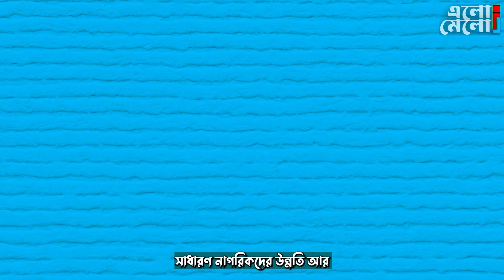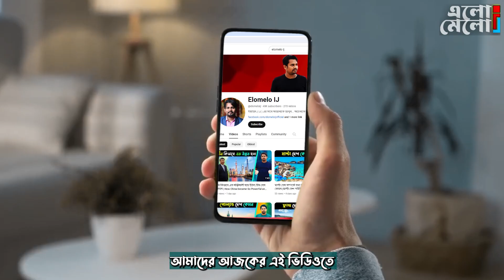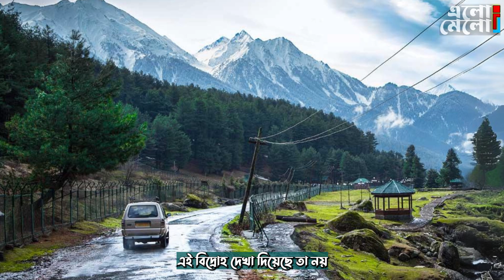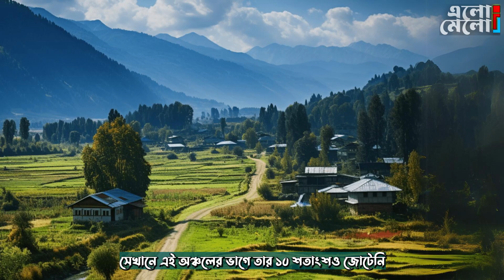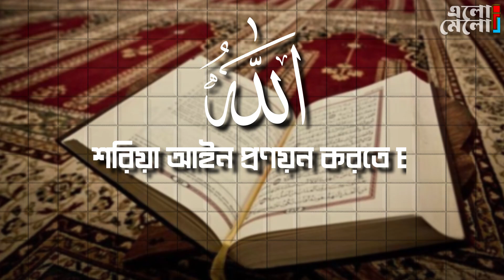Alert ! Pakistan split into 4 | পাকিস্তান ভেঙ্গে ৪টি নতুন দেশ তৈরি হচ্ছে ? | Elomelo IJ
বর্তমানে পাকিস্তানে বেলুচিস্তান লিবারেন আর্মি, তেহরিক-ই-তালেবান আর লস্কর-ই-ইসলামের মত বিদ্রোহী জঙ্গি গোষ্ঠীগুলি যে ভাবে সক্রিয় হয়ে উঠেছে তাতে জন্মলগ্ন থেকে ভারতের চিরশত্রু থাকা পাকিস্তান দেশটি খুব তাড়াতাড়ি কয়েক টুকরো হয়ে ভেঙ্গে যাবে বলে আন্তর্জাতিক মহলে জল্পনা শুরু হয়েছে ।  ভিডিওটি  ভালো লাগলে অবশ্যই

This video may be useful for the below queries:
pakistan divided into three parts,
pakistan divided into 4 parts,
pakistan split up,
pakistan split into 4,
pakistan balochistan conflict,
pakistan balochistan issue,
pakistan balochistan war,
pakistan balochistan history,
balochistan attack on pakistan,
baloch attack on pak ,
pakistan internal conflict,
pakistan internal war,
pakistan internal issues,